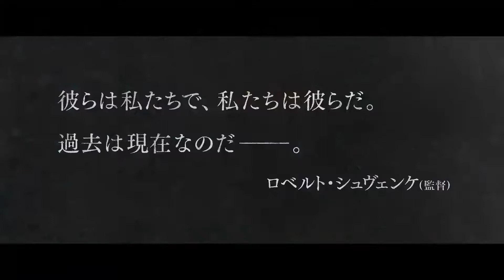『ちいさな独裁者』予告編